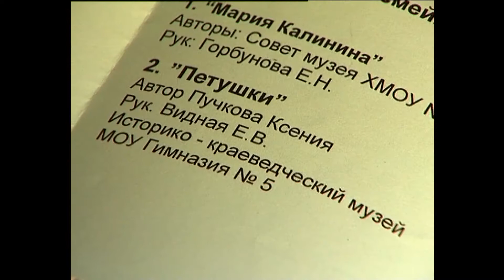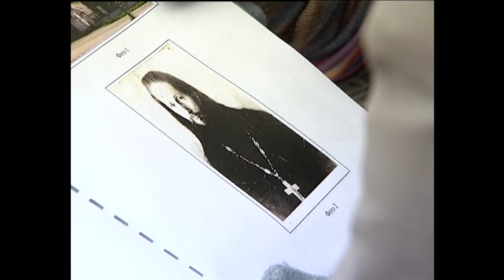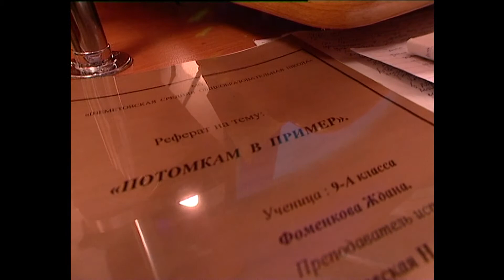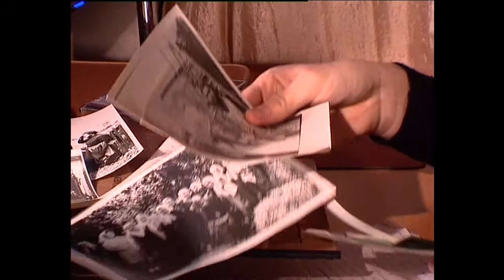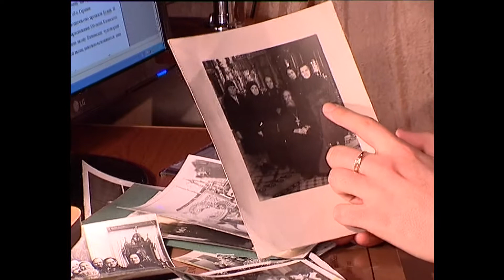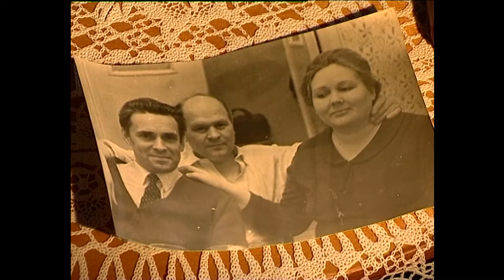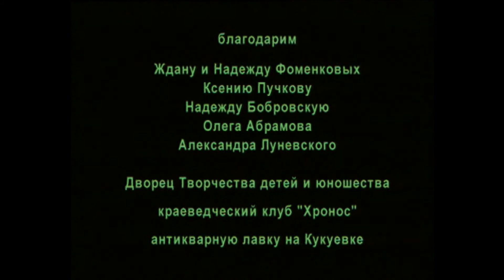Молодёжь исследует эпохи | Колодец истории